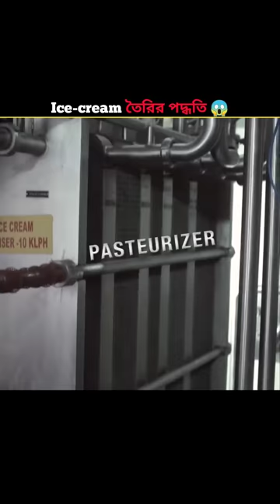Ice-cream তৈরীর পদ্ধতি 😱 || Amul Ice-cream making process Bangla || Mr. Sujay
Credit:- Amul Tv

~Mr. Sujay